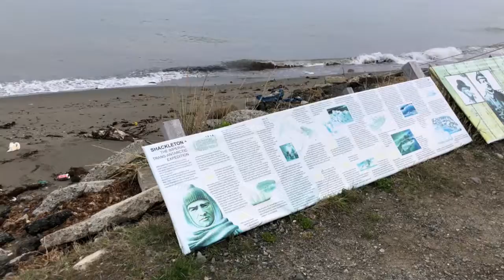03F2D432 E5EE 45BD 89C9 1BFE807B3964